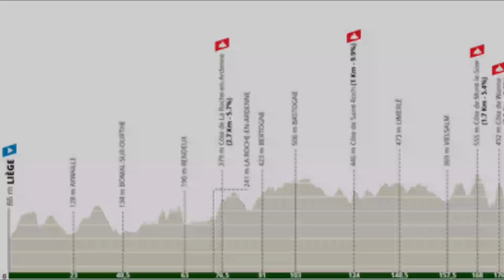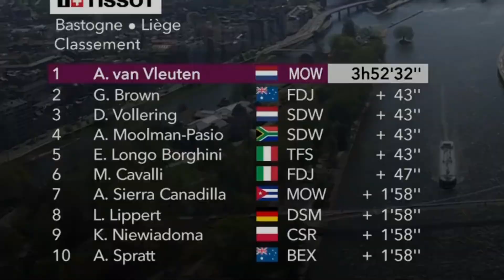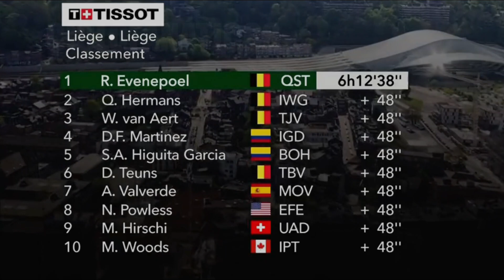✅ LIEJA BASTOÑA LIEJA 2022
🔥 Se cumplió una edición más de la carrera femenina y masculina en la Lieja Bastoña Lieja, que en este 2022 estuvo marcada pop las caídas y ataques lejanos.